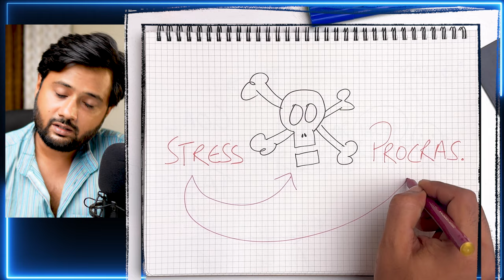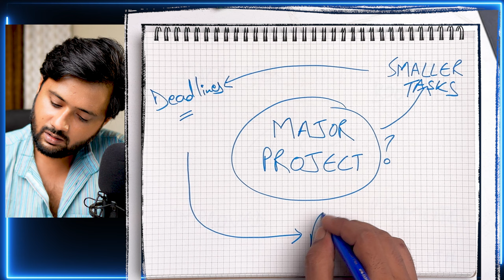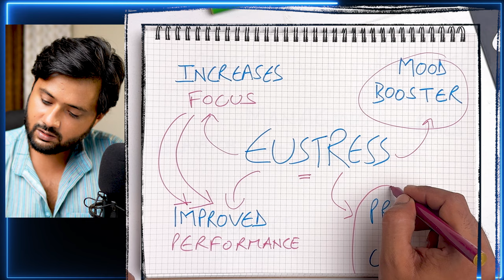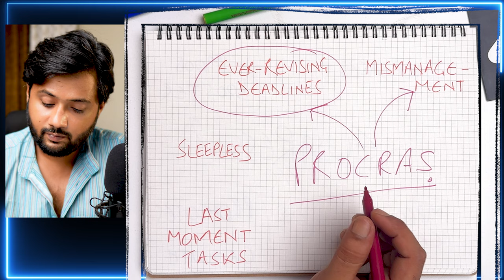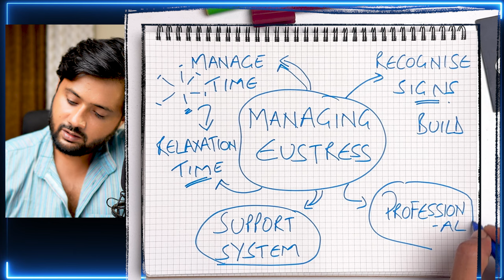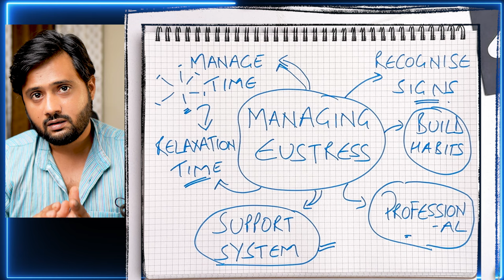Eustress Explained: How to Harness and Manage Stress for Mental Well-being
Discover the surprising truth about stress and its impact on mental health (Eustress Explained). While we often associate stress with negative outcomes, we dive deep into the concept of eustress—positive stress that can enhance your motivation, focus, and overall well-being.

Join us as we explore how eustress can be a powerful tool for personal growth and resilience. Learn to differentiate between eustress and distress, and find out how to harness the benefits of stress for a healthier mindset.

Chapters for your Convenience:
00:00 Intro to the Problem of Stress.
01:13 What is Eustress or Good Stress?
04:54 How to Manage Stress?
07:42 How I deal with Stress in One Day?

Why do you Procrastinate and How can you overcome it? You are not alone in this battle

Translation in English for your Convenience:

Eustress or Good Stress.
How Stress is good for you?
In this video, we are going to talk about two things, and at the end of this video, I will tell you my hack for destressing in one day:
1. What is Eustress, or a.k.a Good Stress? And
2. How do we manage this Eustress so that it does not develop into chronic stress?

We all deal with stress now and then. The crazy part is that it comes back every time. The hard fact is that stress is not going anywhere in our lives. Hell, it will ever grow as and how we progress. It is quite evident, isn’t it?
Now hear me out for a second.

Stress isn’t always bad. In fact, a little bit of it can actually be a good thing.
All we got to do is change the way we look at stress, or deal with it to avoid chronic stress.

It is harmful only when coupled with Procrastination.

When you act towards your goal and complete the task at hand, without procrastinating, a stressful situation can turn into a productive challenge.

Let's say you have a major project due in a week. Instead of panicking, use that stress as motivation. Break down the project into smaller tasks, set deadlines for each, and reward yourself for completing them. And when you complete the project, the sense of achievement and relief from stress is amazing. All you did was Stress Management.

This is called Good Stress, a.k.a. Eustress. It's like that extra push you need to nail that presentation or crush that workout.
So what are the perks of a little good stress?
• Increase focus
• Improve performance
• Promote personal growth

But let's be real, too much stress is like a runaway train. It can derail your life, your health, and your happiness.

What if in the previous example, you did not manage eustress and procrastinated? We all are pretty familiar with where that road ends. Mismanagement, ever-revising deadlines, sleepless nights, last-moment tasks, and the result, pathetic output!

So, how do we find that sweet spot and manage Eustress?
• Recognize the signs
• Manage your time
• Relaxation time
• Build your support system

Remember, it's all about balance. A little stress is okay, but chronic stress is a no-no.

Now how do I deal with stress in one day? I take a day off. I go blank. The only thing I do is either complete the task causing me stress or at least get started with it. More importantly, I go outdoors for a swim or play cricket in the nets or a match. I leave the four walls of my room. Change of place basically.

So two things:
1. I complete the task causing me stress. Like I really get to it head-on.
2. I sweat.

See chronic stress leads to procrastination which leads to a lot of wasted time. I have talked about how procrastination is the real culprit standing between you and your success. Watch it to clear your path to success.

Meanwhile, take care of yourself, prioritise your well-being, and remember, you’re not alone in this journey.
Stress is with you, always! 😉

Jokes apart. Tell me what are some of your go-to stress-busters or how do you deal with it? Also if this video helped you, do share your experience with us in the comments section below!

You never know when your experience becomes a learning for someone.

Watch these videos as well. These are Deep Dive DeClutter.